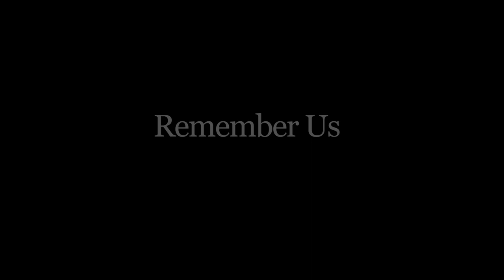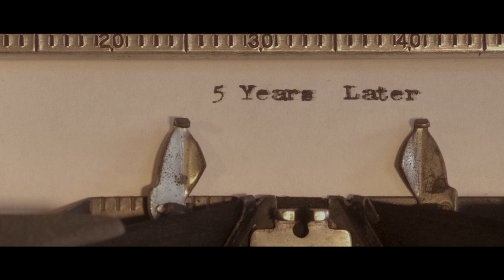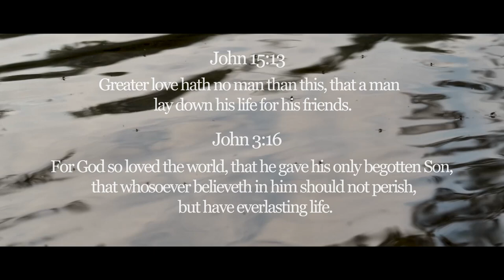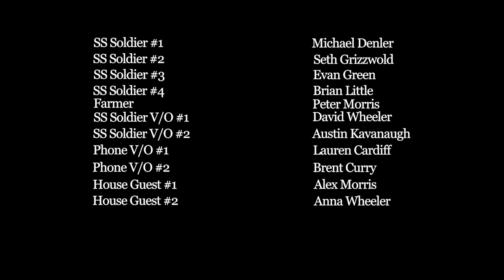“Remember Us” WWII Short Film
Three friends are shipped overseas at the waning of the Second World War. When one of them goes missing, the others must decide how far they are willing to go to find him.

*John 15:13

*John 3:16

Also, don’t forget to comment what you liked or maybe didn’t like about the film!

Music